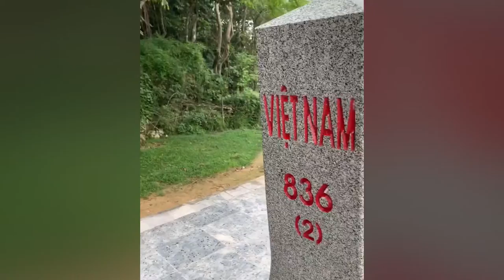Vietname شلالات فيتنام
رحله سياحيه لشمال فيتنام